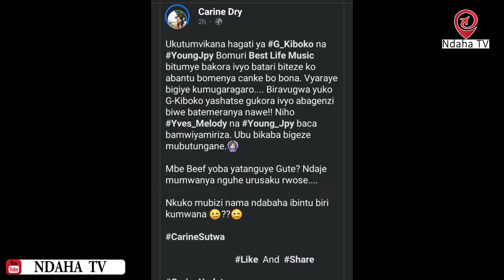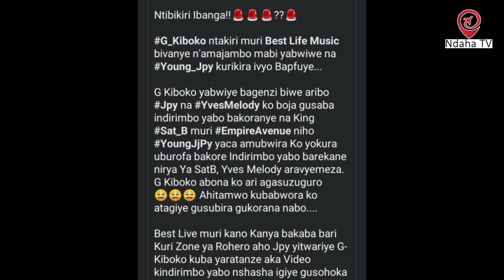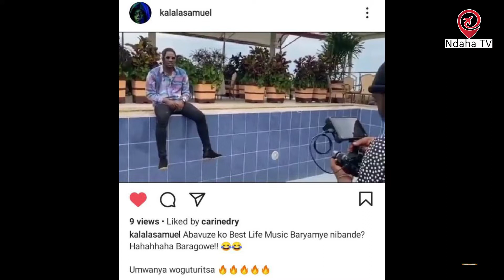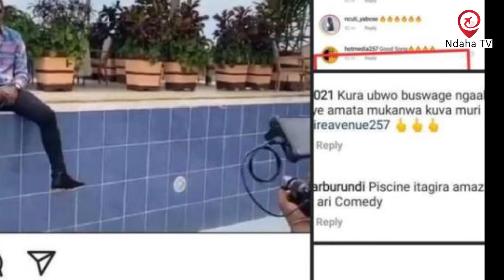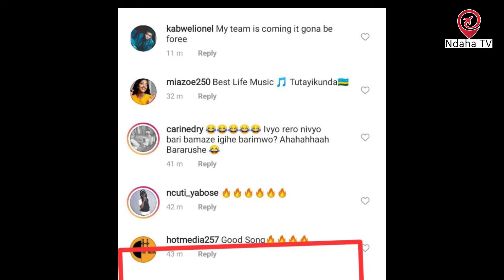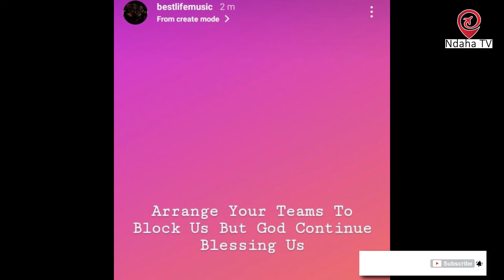Ivya BEST LIFE MUSIC biragiye ahabona ntibikiri ibanga barasambuye Groupe